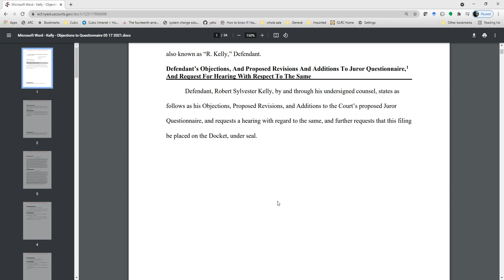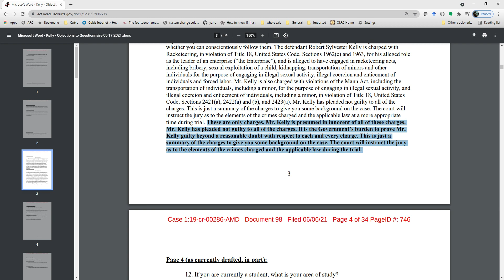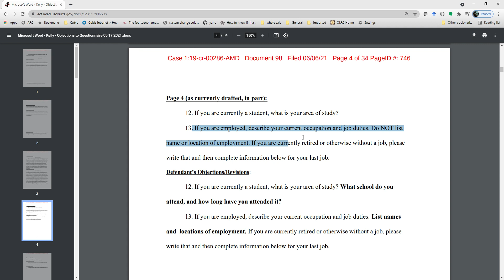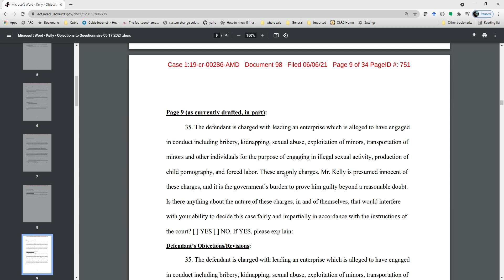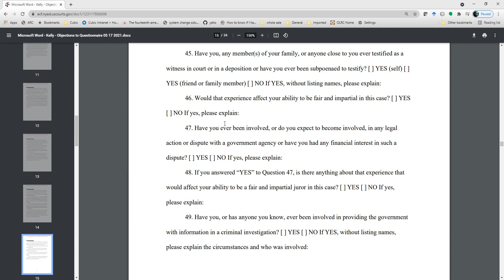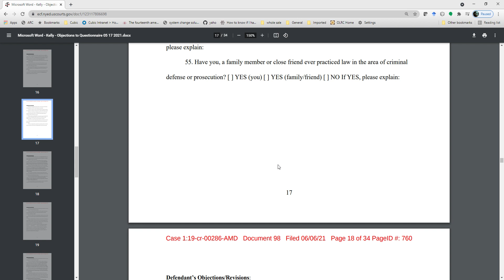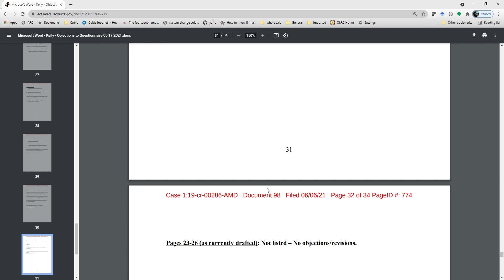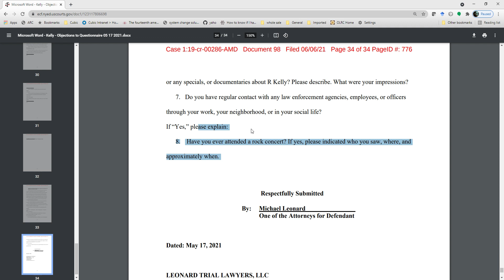A quick review of Kelly's Objections to the Voir Dire Questionnaire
A quick review of Kelly's  Objections to the Void Dire Questionnaire... In this video we quickly review and analyze the proposed questions In R kellys Voir Dire.